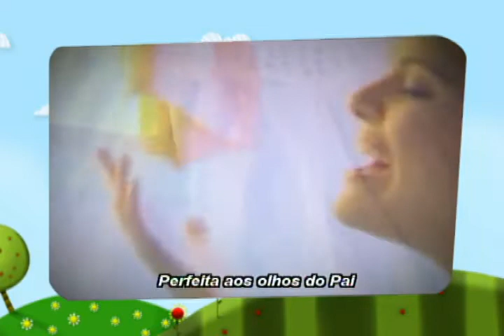A CADA DIA KIDS - PROGRAMA 7 - MODINHA MIXIRICA COM AS MENINAS.mpg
PROGRAMA A CADA DIA • CANAL 10 • NET ANGRA • SEG. A SEX. 10H
APRESENTAÇÃO DA JORNALISTA FABÍOLA FERNANDES
FAÇA CONTATO PARA ANUNCIAR A SUA EMPRESA, BANDA OU MARCA
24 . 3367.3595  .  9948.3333  .  ID.: 8*43407